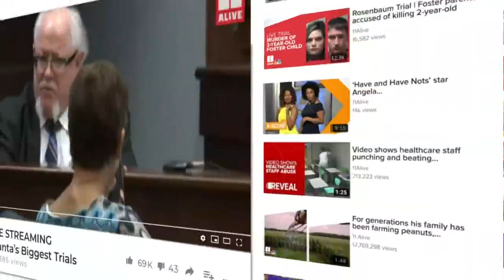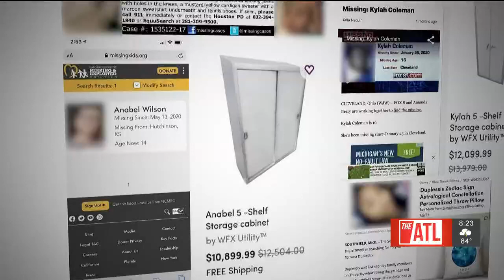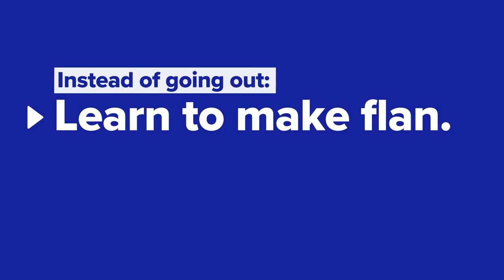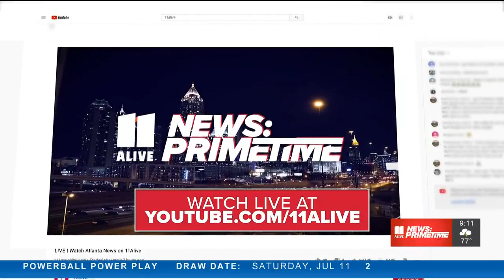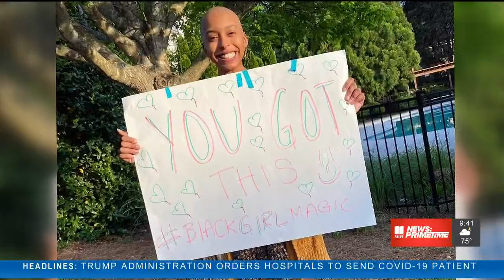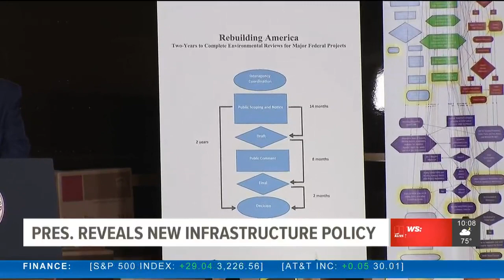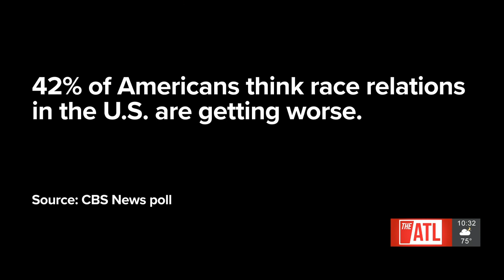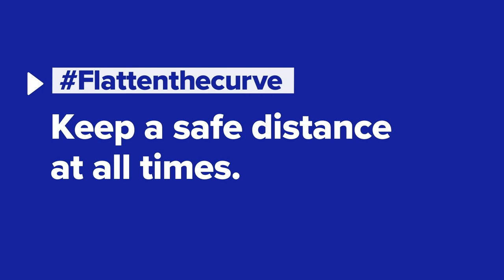Atlanta News | 11Alive News: Primetime July 15, 2020